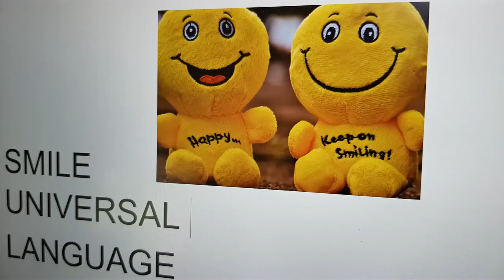Munich Olympia Park. See this famous park in Munich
The Munich Olympic Park in Munich, Germany, is an Olympic park built for the 1972 Summer Olympics. Located in the Oberwiesenfeld district of Munich, the park continues to serve as a venue for cultural, social and religious events, such as worship services.
Also people go here to walk, cycle,jog, work out, sit on a bench. Enjoy the nice weather.